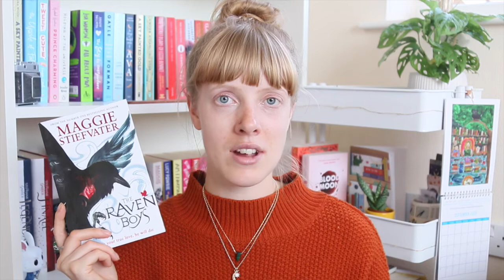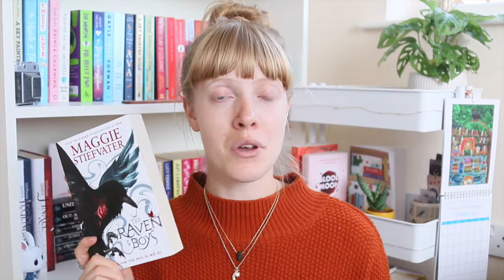Autumn Book Recommendations! 🍁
I hope you guys enjoyed this video and hopefully found a book you fancy picking up this autumn! 🍂

Amazon Wishlist